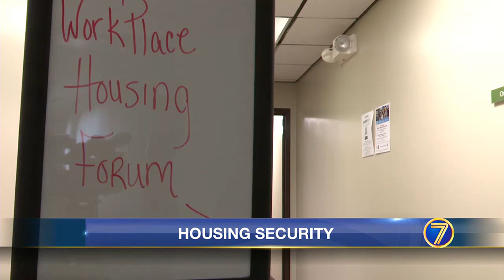Local employers worry about workers' housing woes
High housing costs have some North Country employers concerned that the financial strain could affect their workers.